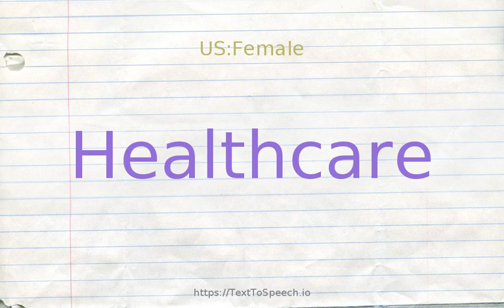How to pronounce healthcare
Healthcare definitions:
    (n): the preservation of mental and physical health by preventing or treating illness through services offered by the health profession